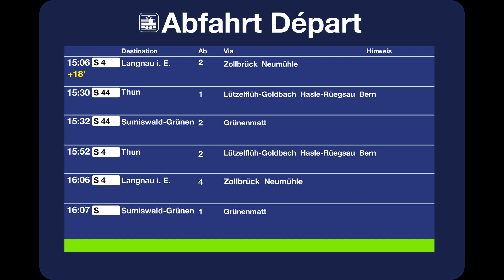BLS Abfahrten - Ramsei mit Verspätungsmeldung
0:00 S4-Ln, Abfahrt:15:06, Gleis 2, Info: ca. 18min später
0:25 S44 nach Thun, Abfahrt: 15:30, Gleis 1
0:38 S44 nach Sumiswald-Grünen, Abfahrt: 15:32, Gleis 2